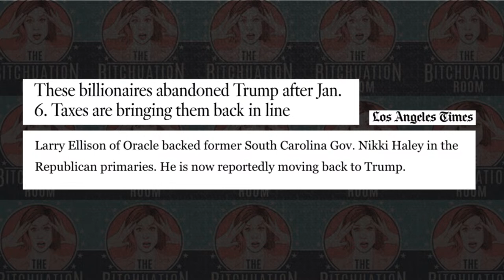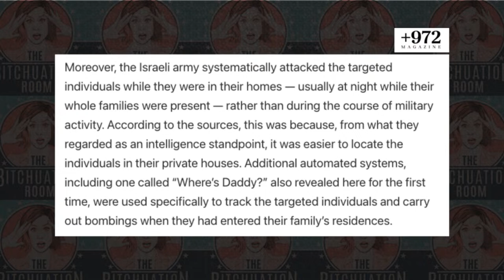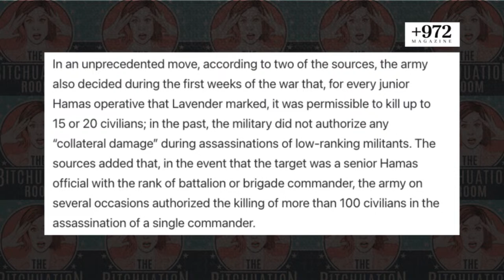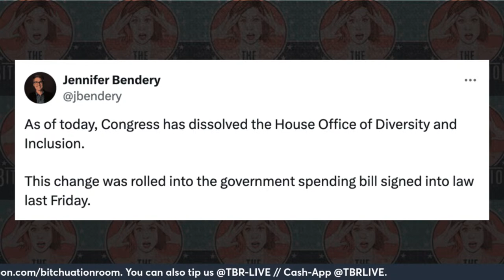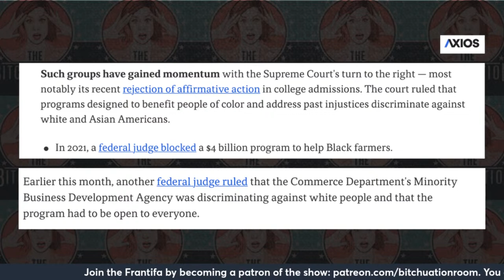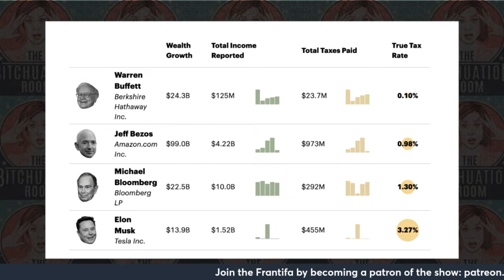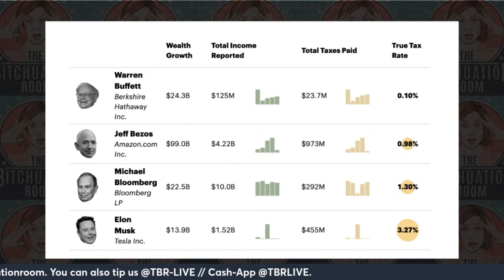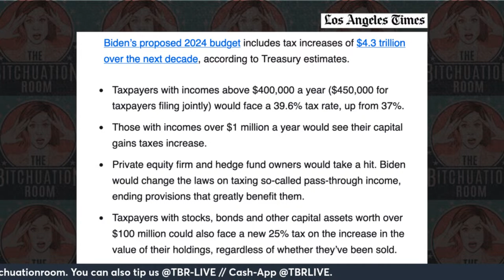Trump's Billionaires and Zaka Propaganda with Arun Gupta & DeAnne Smith (Ep 226)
The rich coalesce around their bronzed boy in November, out of fear they would pay a cent more in taxes, despite having more money than God. Francesca breaks down just how and why the tax code is so skewed in billionaires' favor in an edition of "Class War." And comedian DeAnne Smith joins to talk about AI genocide and the attacks on DEI. Then journalist Arun Gupta breaks down the Israeli first responder/propagandists The Zaka Group, and why the story of "mass rapes" have been debunked but never retracted. Fun!

Featuring:
Arun Gupta, journalist
Claims of Mass Rape by Hamas Unravel Upon Investigation

The Bitchuation Room streams every TUESDAY, WEDNESDAY and FRIDAY at 1/4pmET on YouTube and Twitch

Make life easy when it comes to meal planning. Give Factor Meals a try and get 50% of your order with code bitchuation50